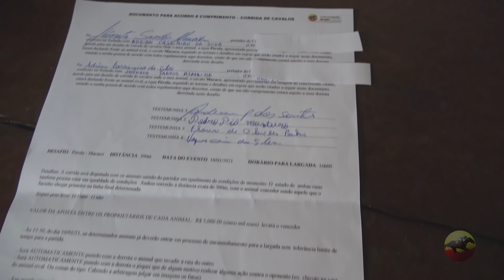Especial: cavalo Macaco - Trajetória da vitória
O treinador Anderson nos conta um pouco da trajetória do cavalo Macaco até a gigante vitória sobre a égua Pérola. Acompanhe.

El entrenador Anderson nos cuenta un poco sobre la trayectoria del caballo Mono hasta la gigantesca victoria sobre la yegua Pérola. Seguir.

Coach Anderson tells us a little about the trajectory of the Macaco horse until the giant victory over the mare Pérola.